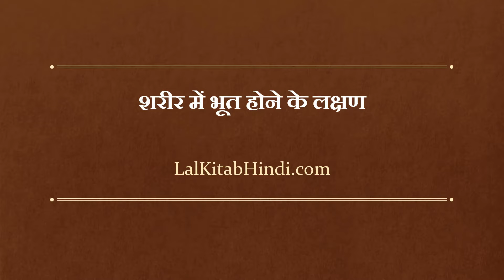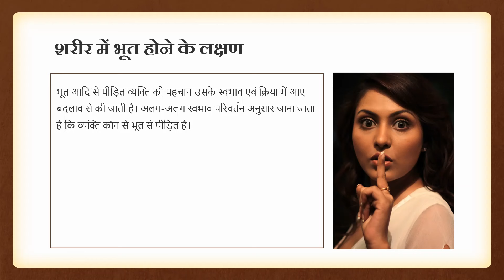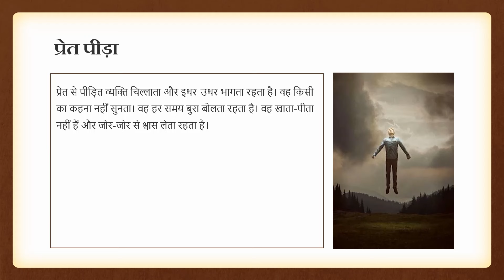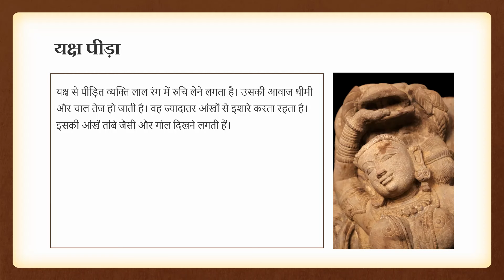शरीर में भूत होने के लक्षण - मसान बाधा पीड़ितों के लक्षण - शरीर में जिन्न होने के लक्षण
शरीर में भूत होने के लक्षण - भूत या प्रेत के बारे में बहुत से लोगों के बहुत से किस्से सुन रखें होंगे लेकिन देखा किसने है? हालांकि कई लोग यह दावा करते हैं कि हमने भूत देखा है। हमारा भूतों से सामना हुआ है। यह भी देखने में आया है कि किसी के शरीर में कोई भूत समा जाता है जिसे प्रेत बाधा से ग्रस्त व्यक्ति कहते हैं। आओ हम आपको भूत के बारे में कुछ रोचक और चौंकाने वाली बाते बताते हैं।

शरीर में जिन्न होने के लक्षण,
भूत शरीर में कैसे आते हैं,
मसान बाधा पीड़ितों के लक्षण,
घर में प्रेत बाधा के लक्षण,
भूत क्या खाते हैं,
वेदों में भूत क्या है?,
भूत प्रेत से छुटकारा पाने का उपाय,
भूत से दोस्ती कैसे करे,
शरीर में भूत होने के लक्षण,